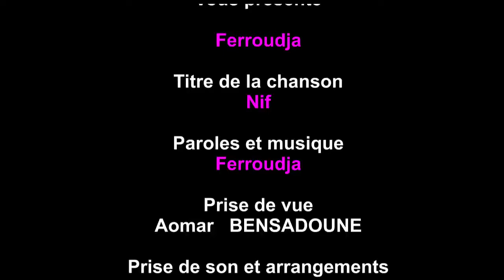Ferroudja Nif M Lherqus chant traditionnel de Kabylie فروجة vidéo